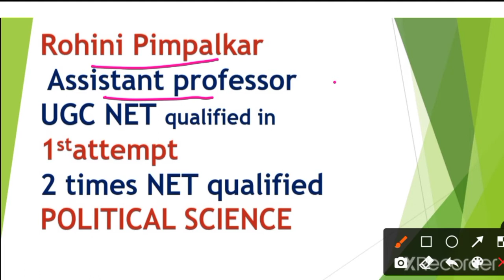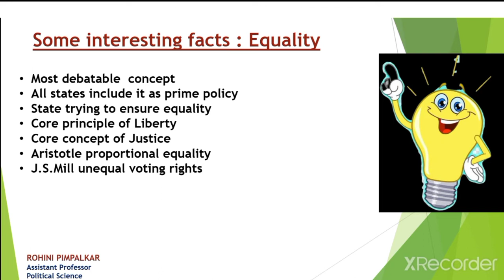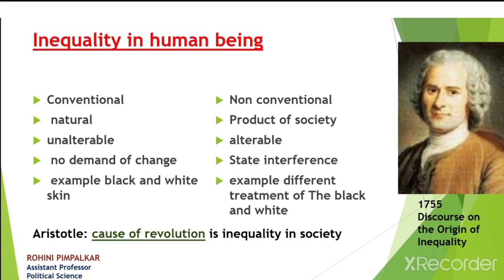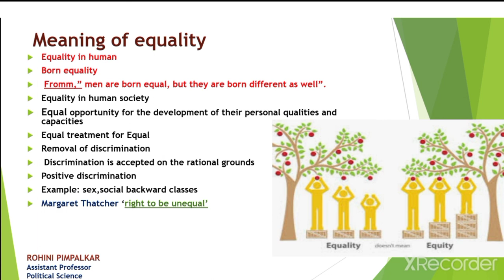equality meaning समानता का अर्थ Political Science UGC NET Jrf UPPSC BPSC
This video is about political science
 the topic covered
political concept equality
 meaning of equality
what is inequality
 how  inequality  is justifiable
this video is specially created for Political Science students
 ugc-net jrf set UPPSC  BPSC JPSC assistant professor examination and other political science related examination
 MA Political Science etc
this video is presented by
 Pimpalkar Academy
the video is created by
 Assistant Professor Rohini Pimpalkar
 इस वीडियो में समानता की अवधारणा को बताया गया है
  समानता क्या है
 असमानता क्या है
असमानता किस तरीके से माननीय है /अच्छी है यह बताया गया है
 धन्यवाद